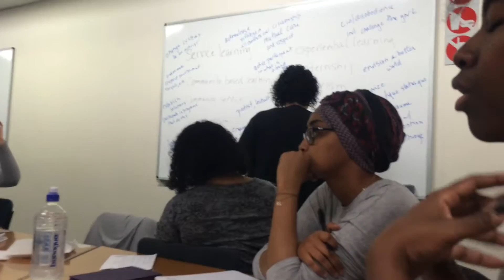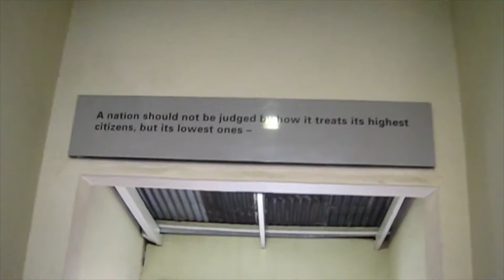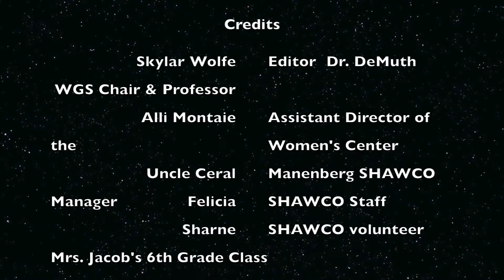South Africa Women, Gender, and Sexuality Studies